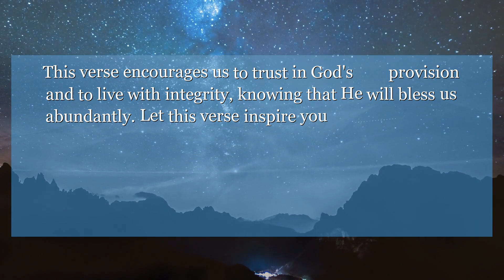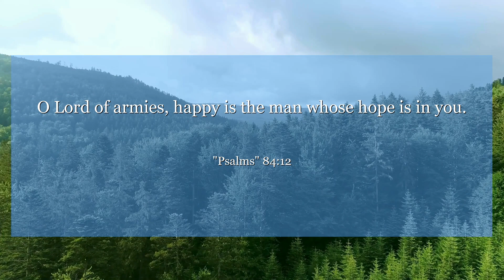Psalms 84:12 O Lord of armies, happy is the man whose hope is in you.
In Psalms 84:12, we are reminded that the Lord bestows grace and glory upon us, withholding no good thing from those who walk uprightly. This verse encourages us to trust in God's provision and to live with integrity, knowing that He will bless us abundantly. Let this verse inspire you to have faith and walk in righteousness, for God's blessings are endless for those who seek Him.